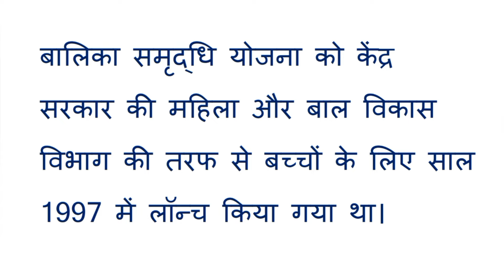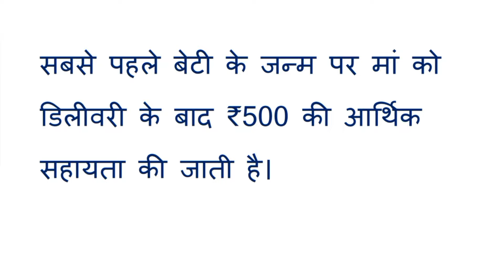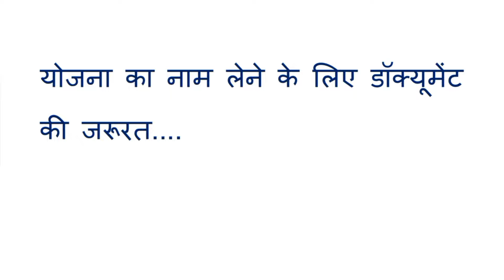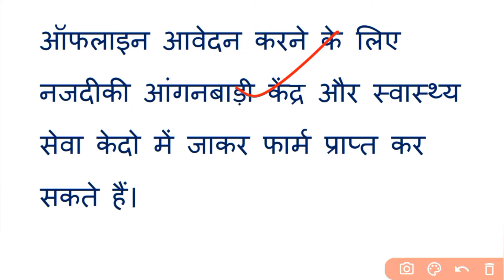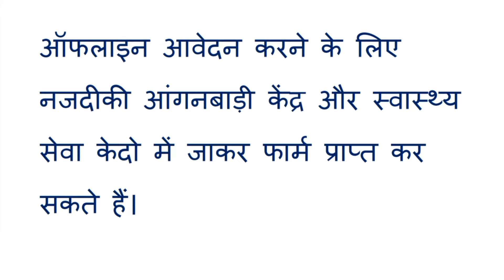Balika samridhi yojana | जन्म से लेकर पढ़ाई तक सरकार उठाएगी खर्चा | ऐसे करें आवेदन | दस्तावेज आदि